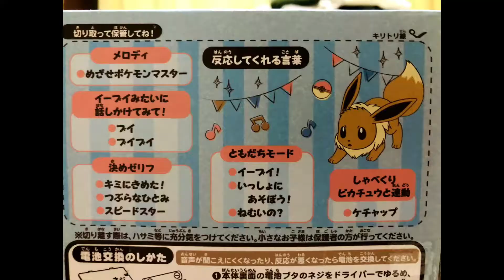【おもちゃ】新たなコイツと再びアイツ＃５４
騒がしいアイツが再び！ツキちゃんの困った顔が何とも言えない作品です。

以前にも紹介したオモチャと、新しく買ってきたオモチャとセッションバトル？
まさかこの二つのオモチャで、無限ループされるとはとーちゃんもビックリ！